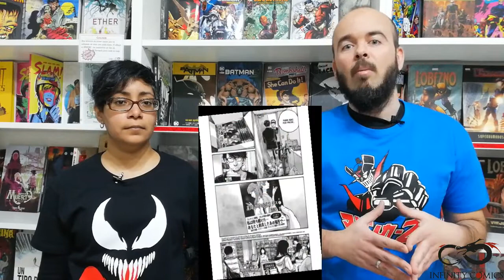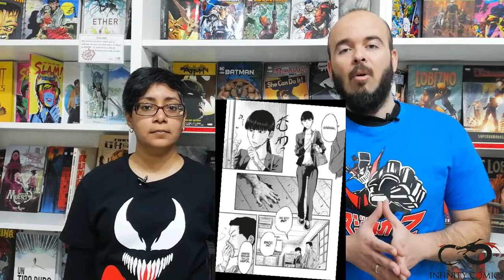Escogemos nuestros 12 favoritos de las novedades de Norma Editorial del Salón de Cómic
- Visita nuestra página web para ver estos cómics y más cositas.
O también puedes visitarnos en Calle Hileras 2, 28013 Madrid (metro Ópera o Sol).

El jueves 4 de abril salen las novedades del Salón de Cómic de Norma Editorial. Ana y Alex escogen sus 12 (sí, ha sido difícil elegir) novedades destacadas de la lista:
1. Death or Glory
2. Snotgirl 01
3. La Espada de las Eras 01
4. The Shaolin Cowboy 01
5. The Legend of Zelda Enciclopedia
6. Liquid Memories 01
7. Reiraku
8. Black Torch 01
9. Route End 01
10. Fruits Basket Another 01
11. Ayanashi 01
12. Last Game 11 (¡con cofre!)

Os dejamos de nuevo el link a nuestra web donde podéis reservar estos y más cómics

¿Cuál os hace más ilusión leer? ¿Hay un cómic o manga que os interesa que no hemos mencionado? ¡Dejadnos un comentario!